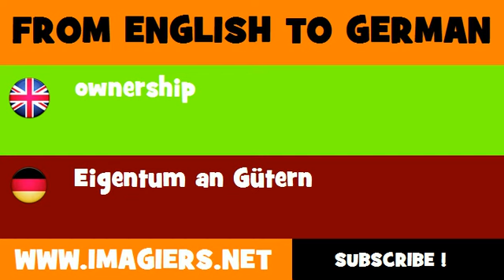DEUTSCH ENGLISCH = Eigentum an Gütern